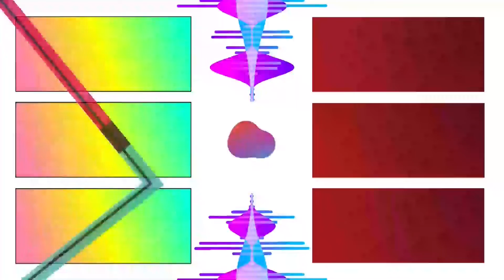MELHORES MOMENTOS SEXTA RODADA BRASILEIRÃO 14/05/2022 FLAMENGO ALERTA VERMELHO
MELHORES MOMENTOS DESSA SEXTA RODADA DO BRASILEIRÃO 14/05/2022, Nesse vídeo você vai assistir os melhores momentos de
5 times que chegaram nesse sábado 14/05/2022.
as 16:30 jogaram Ceará e Flamengo, Palmeiras e Bragantino,  depois Atlético MG e Atlético Goianense e as 21:00 Internacional e Corinthians, e Fluminense e Atlético Paranaense, cincos jogos com muitas polemicas como sempre sobre erros da arbitragem, e com isso interferindo, no resultado dos jogos, pênaltis escancarados e passando despercebidos pelo arbitro de campo e o de vídeo (VAR), Onde um possível pênalti sobre o Gabi gol e o arbitro de vídeo não chamou o arbitro de campo para reavaliar a jogada ou possível falta na área.